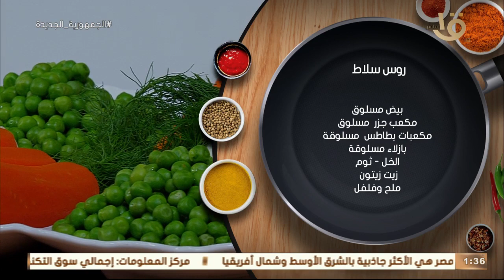أكلة أمي | "روس سلاد" بطريقة سهلة وسريعة مع الشيف المغازي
أكلة_أمي
▶▶ Follow us ▶▶